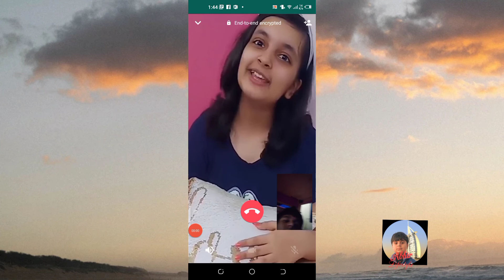chat with aayu and Pihu😃